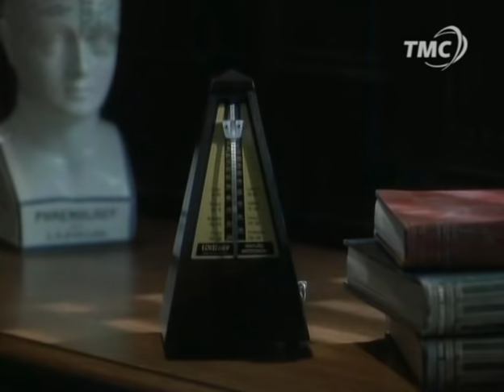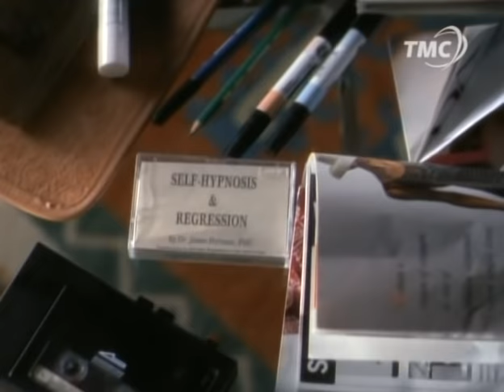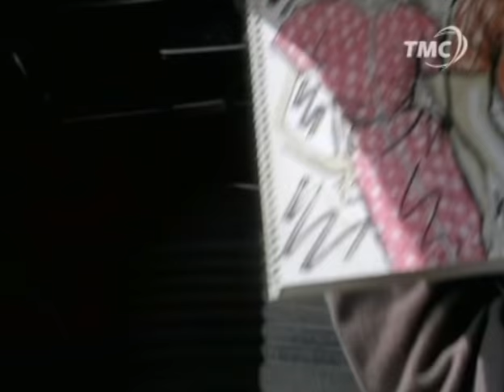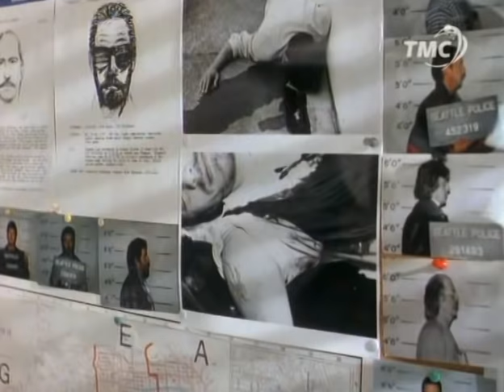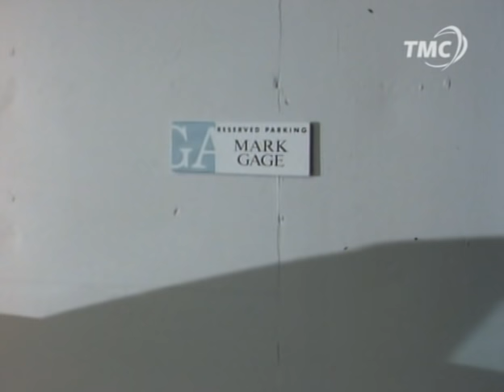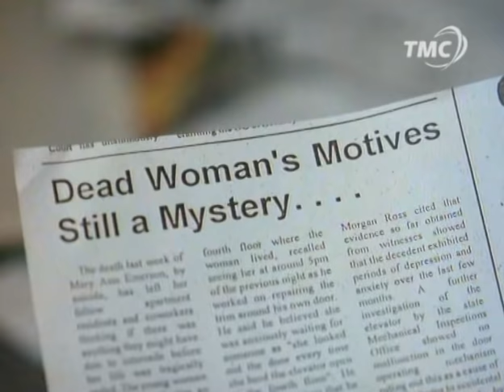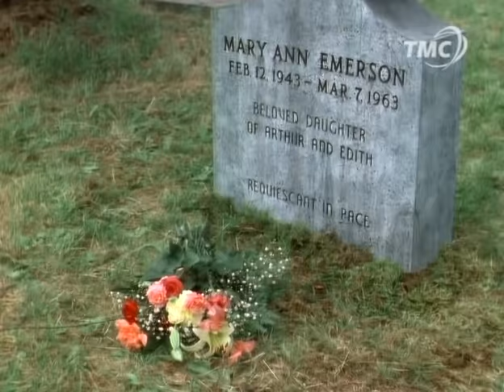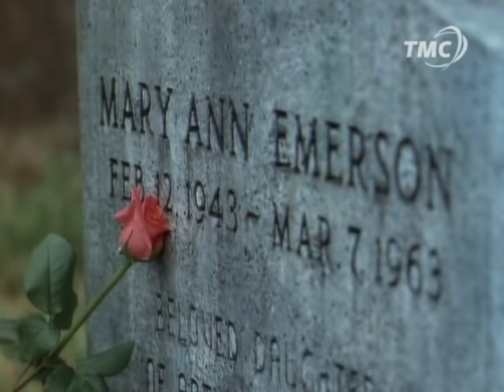La Peur En Mémoire / Mourir d'envie de se souvenir (1993) [Français]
Styliste à New York, Lynn Matthews (Melissa Gilbert) est victime depuis plusieurs semaines de terribles cauchemars et d’une peur panique des ascenseurs. Pour comprendre les raison de son état, elle consulte un spécialiste de l’hypnose. Celui-ci lui révèle une vie antérieure : celle d’une jeune femme assassinée en 1963 à San Francisco. La défunte a été précipitée du haut d’une cage d’ascenseur à la suite d’une querelle avec son ami. Bien que sceptique, Lynn prend quelques semaines de vacances et se rend à San Francisco. A partir de dessins provenant de son imagination, elle retrouve le quartier puis l’imeuble où le drame s’est produit...
Titre original : Dying to Remember